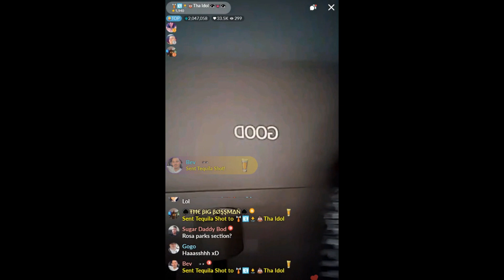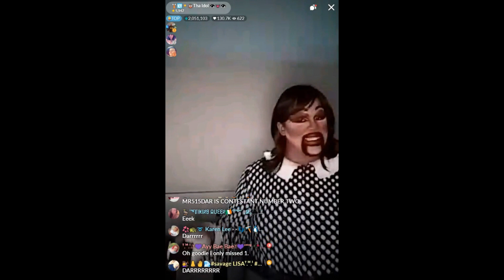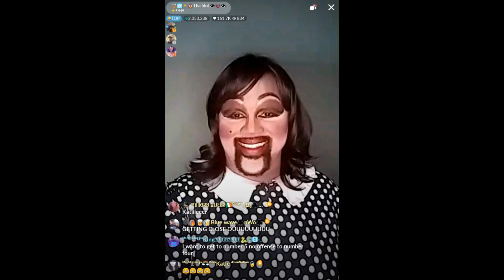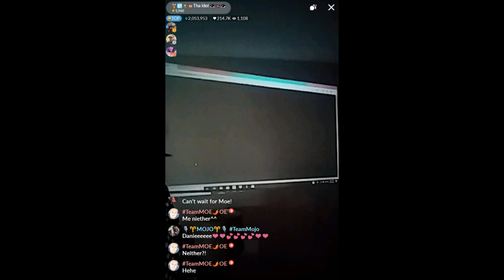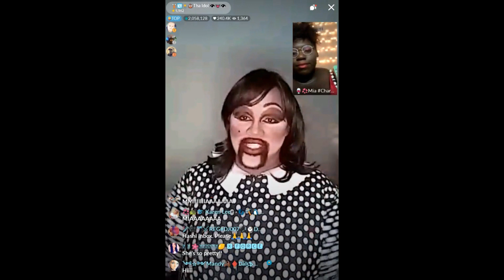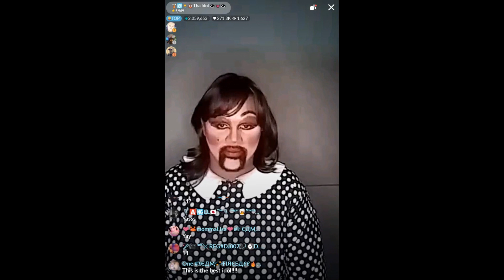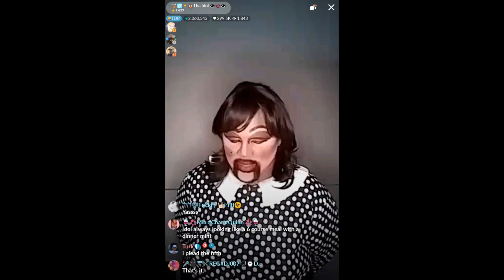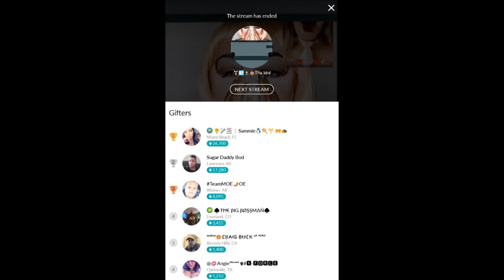7 7 Unstoppable Idol Auditions